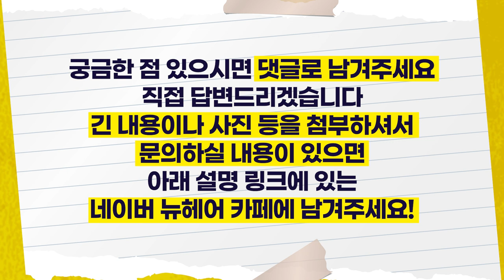특수 탈모증, 모발이식 효과는? 전두섬유성탈모｜모공편평태선｜뉴헤어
지난번 전두섬유성탈모(FFA)에 대한 영상 잘 보셨나요~?

오늘은 FFA를 포함한 반흔성 탈모에 대한 영상입니다 :)
이런 특수 탈모증에도 수술을 통한 치료가 가능한지,
얼마나 효과를 볼 수 있는지 연구를 통한 결과도 함께 보여드릴게요!

오늘 영상도 재미있게 시청 부탁드립니다💛